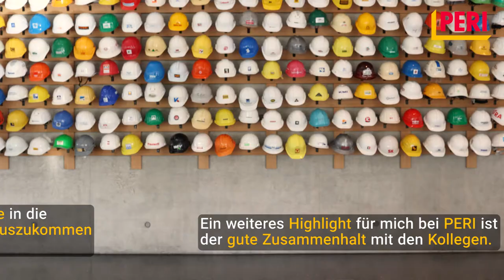Studium@PERI - Duales-Studium "Ulmer-Modell" Maschinenbau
Erfahre mehr über die verschiedenen Studiengänge bei PERI.